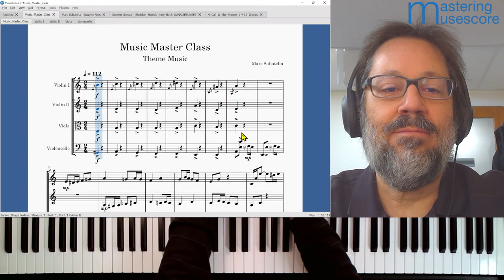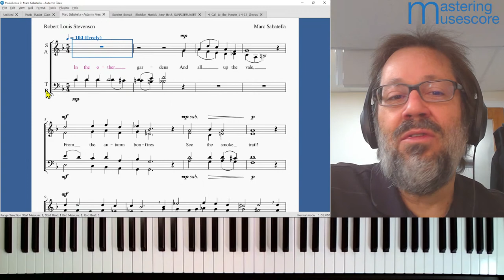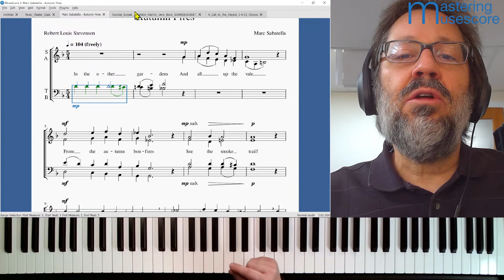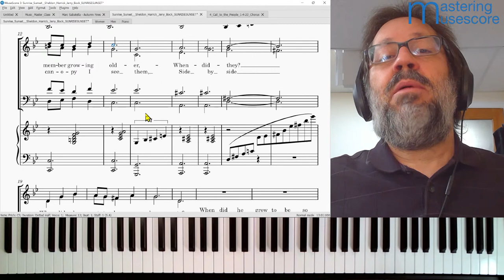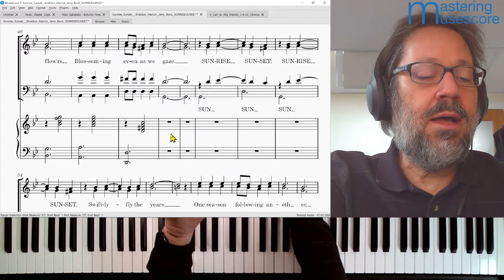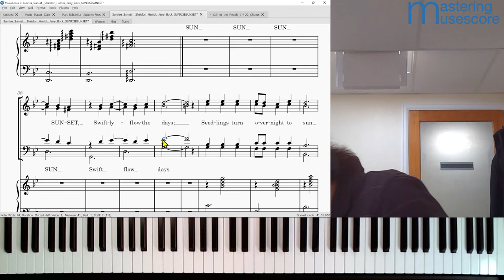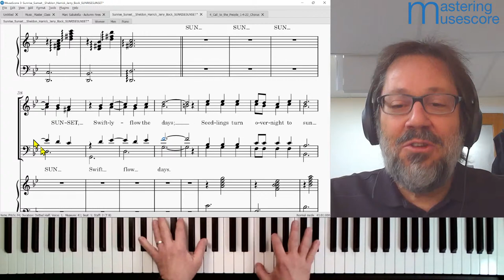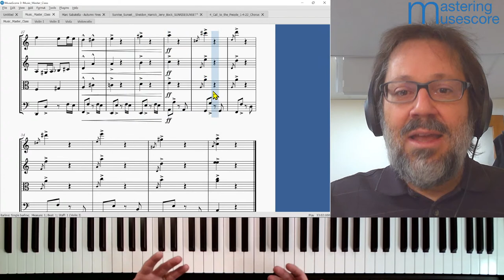Music Master Class - January 6, 2022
The Music Master Class is a regular series of free master classes by Marc Sabatella, Director of the Mastering MuseScore School. Tune in Thursdays at 12:30 Eastern to participate live!